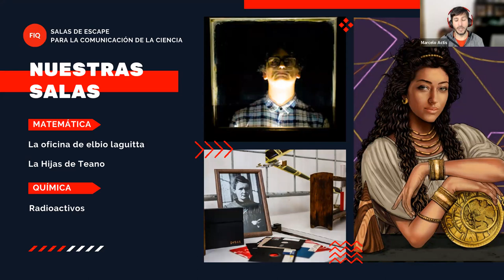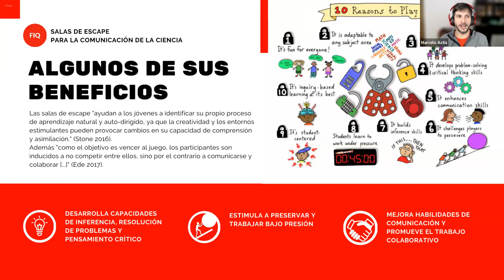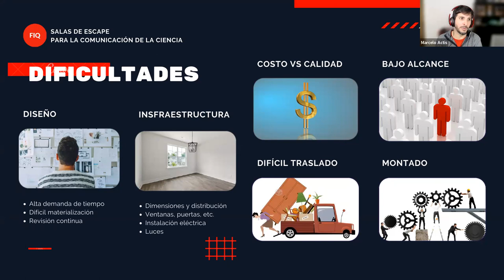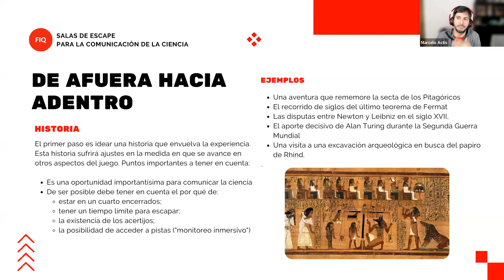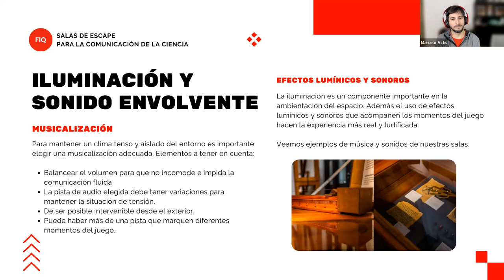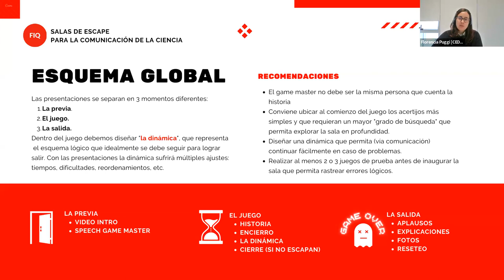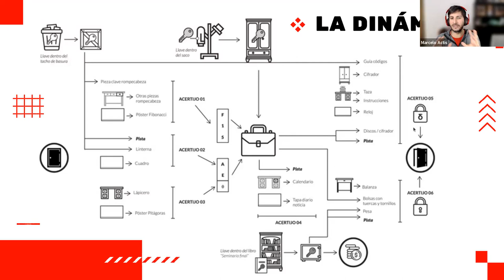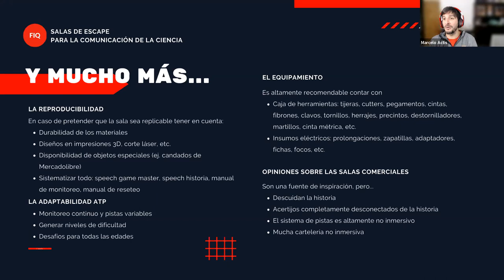Atrapadxs… ¡con salida!” Salas de escape como estrategia educativa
Este microtaller se realizó el 11 de agosto de 2023 a través de la plataforma Zoom. Estuvo a cargo del Dr. Marcelo Actis, profesor de la Facultad de Ingeniería Química de la UNL e investigador asistente del CONICET.
Durante la actividad se explicó en qué consiste una sala de escape, retomando el contexto de surgimiento del formato y definiéndolo a partir de su uso como dispositivo lúdico  para la comunicación de la ciencia, tal como se lo retoma en el marco del proyecto llevado adelante por el grupo interdisciplinario de la FIQ.
Se definieron las etapas de diseño que supone la actividad, recomendando algunas estrategias y buenas prácticas, tal como el diseño de una narrativa que interpele a los participantes y les acerque desafíos realmente significativos. También se comentaron las experiencias vividas durante distintas implementaciones de salas de escape en torno a contenidos de matemática.